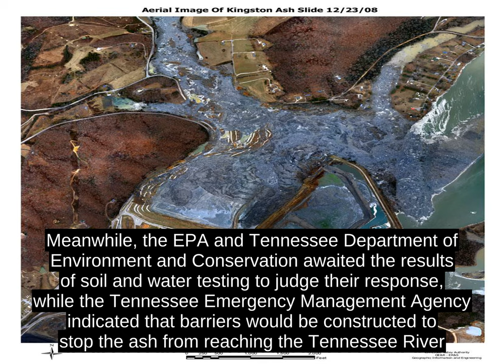Kingston Fossil Plant Coal Fly Ash Slurry Spill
The Tennessee Valley Authority (TVA) and Environmental Protection Agency (EPA) initially estimated that the spill released 1.7 million cubic yards (1.3 million mÂ³) of sludge, which is gray in color